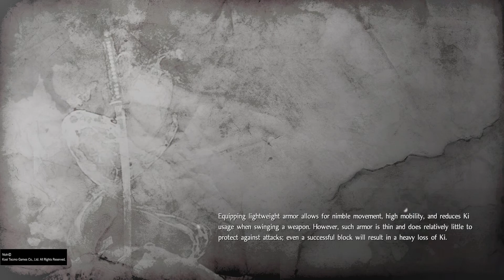Lets Play Nioh Hour 3: I Die To The Onryoki